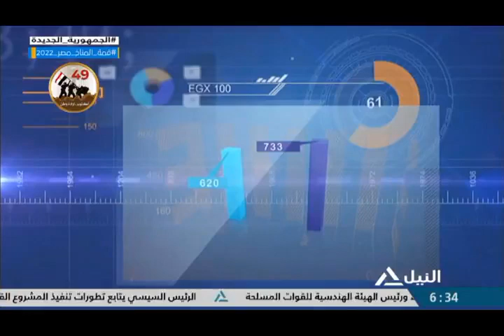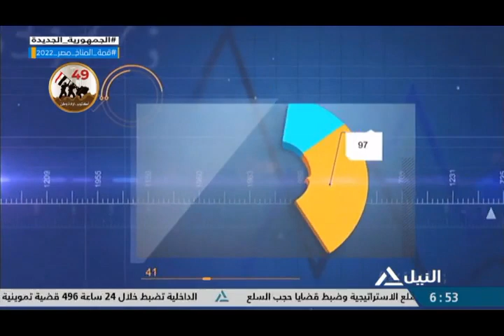مؤشر النيل 12-10-2022 - مؤشرات وتعاملات البورصة المصرية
منى مصطفى - خبيرة أسوق المال